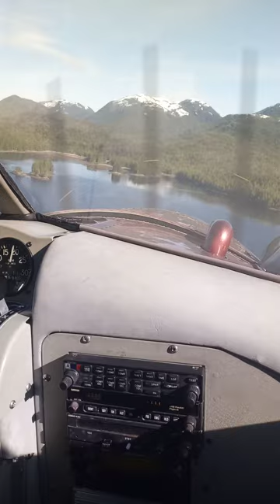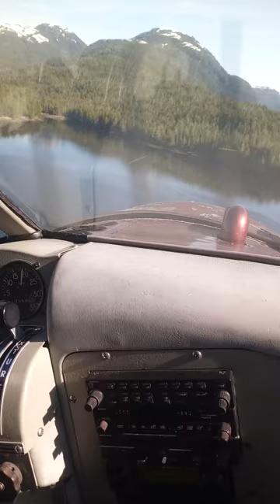Landing at a remote site in a Dehavilland Beaver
Just a quick video I shot landing at a remote site in a Beaver. Some days at work are fun!